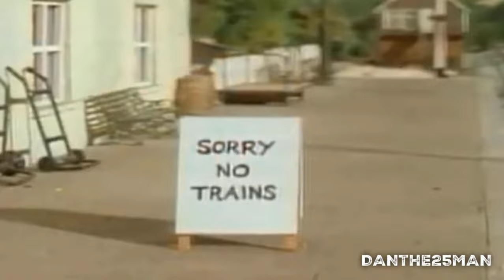Thomas Gets Bumped & Other Stories | Remade US VHS Tape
PEEP-PEEP! Join Thomas the Tank Engine & his friends on the Island of Sodor as they take you on some thrilling adventures. Bertie helps out while Thomas eagerly awaits for new rails to be laid out on his branch line. Harold thinks he can deliver the mail better than Thomas and Percy and everyone but Gordon is excited when an important engine visits the Island.

We better get started - Thomas, Harold, Percy and the rest of the gang are waiting, with George Carlin as your guide!

OUR STORY STOPS ARE:
00:00 Introduction
00:56 Thomas Gets Bumped
06:14 Edward, Trevor and The Really Useful Party
11:15 Diesel Does It Again
16:16 Gordon & The Famous Visitor
21:17 Donald's Duck
26:18 Percy & The Signal
31:19 Thomas, Percy & The Mail Train